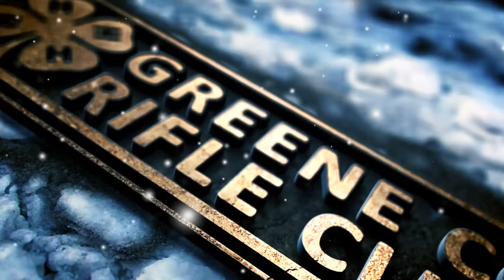4H: Winter is coming.